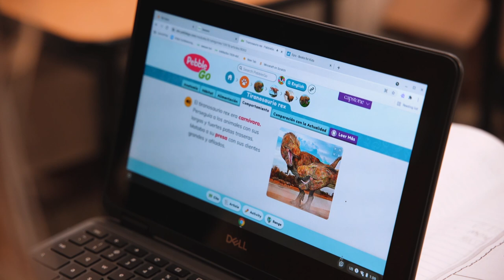Super School Visits: Knowles Elementary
Knowles Students Really Rock! Leander ISD Board member Christine Mauer pays a Super School Visit to the campus where students aren't just learning. In Early Childhood Education, younger minds and bodies are working together through song and dance. In the two-way dual language program, students are researching animals in their non-native language. Not to mention, students are having fun!